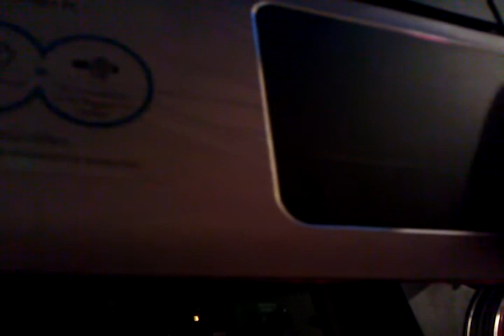Lead singer delfonics by:dj cure